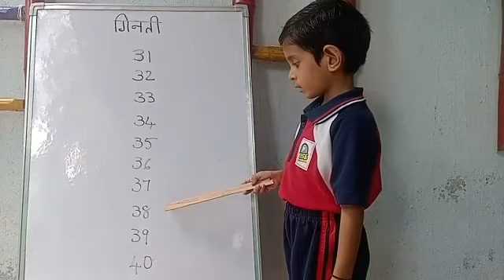K.Hemanth Learning Hindi Numbers | Rise Learning World | Opposite New Port Railwaystation, Kakinada.